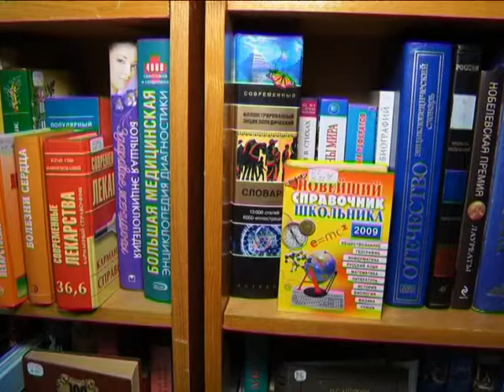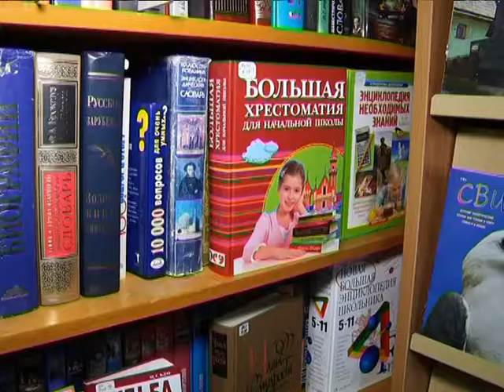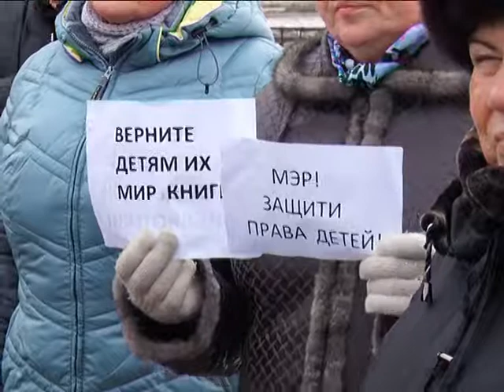Мнение несогласных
На площади у Дворца спорта «Ока» 25 ноября собрались пущинцы, несогласные с решением о закрытии детского отдела библиотеки в Д-12, которое произошло в этом году. «Верните детям их мир книги», - мысль, объединившая большинство поднятых плакатов.